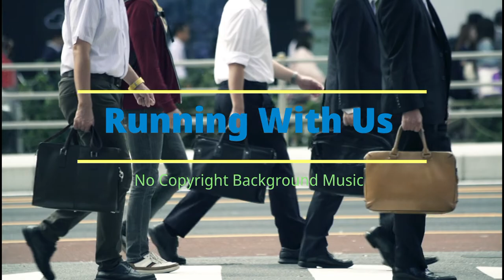Running With Us (No Copyright Background Music)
E-MUSIC (Free Background Music Library)
A Free Source of Background Music for Content Creators

Title
Running With Us

Composer
Mocha Music

Video Duration
02:49 Minutes